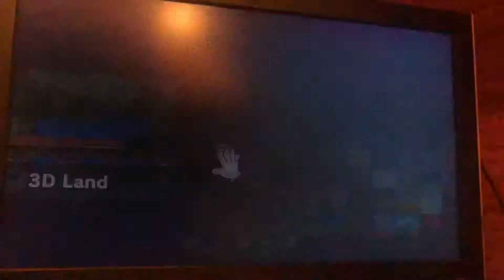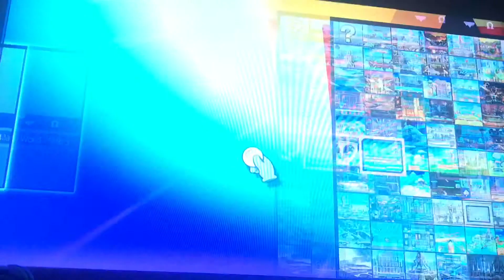Mario VS Larry Koopa In Smash Ultimate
The Mascot Of Nintendo VS The Youngest Of The Koopalings